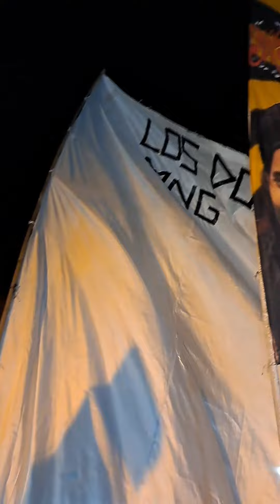Sholawatan bocil ramai bawa bendera besar